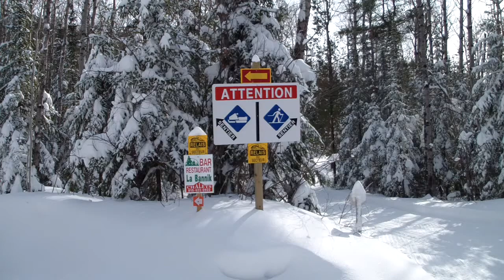raquette piste fin